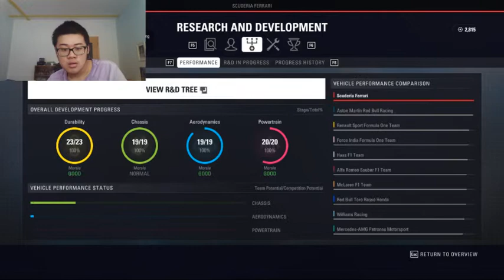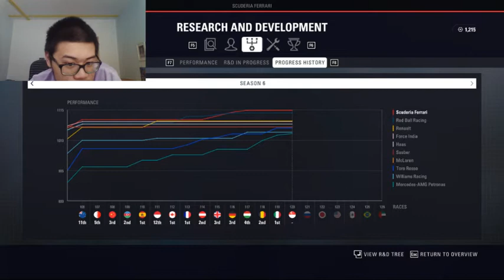PETR A LUCIE